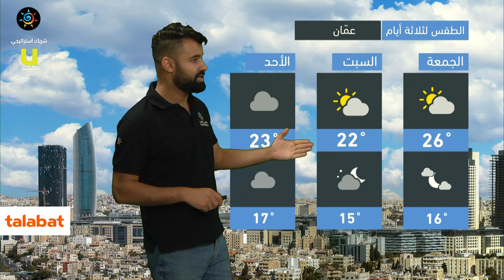طقس العرب - الأردن | النشرة الجوية الرئيسية | الخميس 28-10-2021